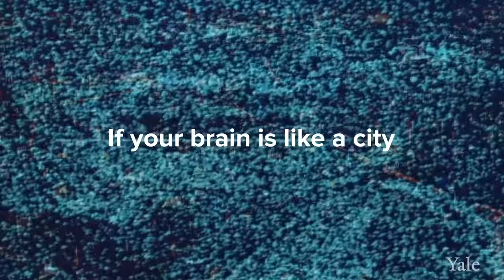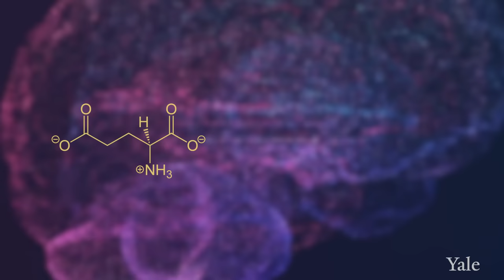How Depression Affects The Brain - Yale Medicine Explains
For many people, depression turns out to be one of the most disabling illnesses that we have in society. Despite the treatments that we have available, many people are not responding that well. It's a disorder that can be very disabling in society. It's also a disorder that has medical consequences. By understand the neurobiology of depression we hope to be able more to find the right treatment for the patient suffering from this disease.  The current standard of care for the treatment of depression is based on what we call the monoamine deficiency hypothesis. Essentially, presuming that one of three neurotransmitters in the brain is deficient or underactive. But the reality is, there are more than 100 neurotransmitters in the brain. And billions of connections between neurons. So we know that that's a limited hypothesis. Neurotransmitters can be thought of as the chemical messengers within the brain, it's what helps one cell in the brain communicate with another, to pass that message along from one brain region to another. For decades, we thought that the primary pathology, the primary cause of depression was some abnormality in these neurotransmitters, specifically serotonin or norepinephrine. However, norepinephrine and serotonin did not seem to be able to account for this cause, or to cause the symptoms of depression in people who had major depression. Instead, the chemical messengers between the nerve cells in the higher centers of the brain, which include glutamate and GABA, were possibilities as alternative causes for the symptoms of depression. When you're exposed to severe and chronic stress like people experience when they have depression, you lose some of the connections between the nerve cells. The communication in these circuits becomes inefficient and noisy, we think that the loss of these synaptic connections contributes to the biology of depression. There are clear differences between a healthy brain and a depressed brain. And the exciting thing is, when you treat that depression effectively, the brain goes back to looking like a healthy brain, both at the cellular level and at a global scale. It's critical to understand the neurobiology of depression and how the brain plays a role in that for two main reasons. One, it helps us understand how the disease develops and progresses, and we can start to target treatments based on that. We are in a new era of psychiatry. This is a paradigm shift, away from a model of monoaminergic deficiency to a fuller understanding of the brain as a complex neurochemical organ. All of the research is driven by the imperative to alleviate human suffering. Depression is one of the most substantial contributors to human suffering. The opportunity to make even a tiny dent in that is an incredible opportunity.